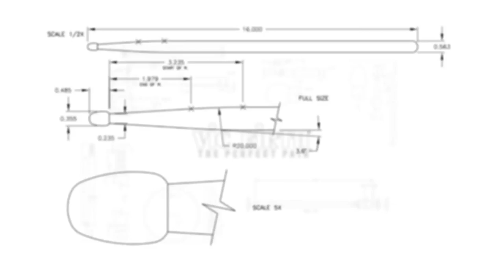Chris Sutherland | The Bodyguard Musical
VF Artist Chris Sutherland performs in the drum isolation booth during a recent LIVE show of 'The Bodyguard Musical' in Toronto, Canada!